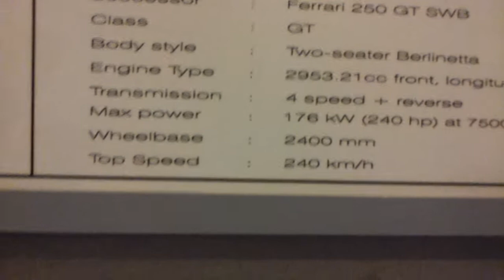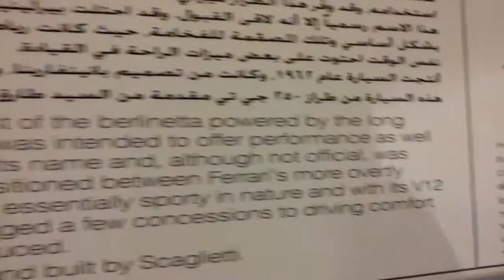Ferrari 250 GT Berlinetta Lusso Model 1962 at Ferrari World Abu Dhabi. 31.03.2013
At Ferrari World Abu Dhabi. 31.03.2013